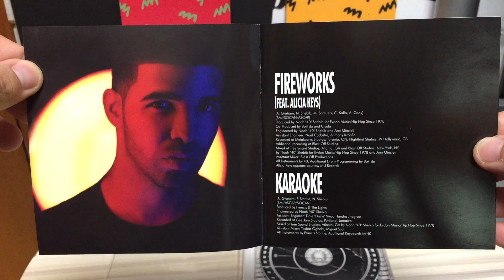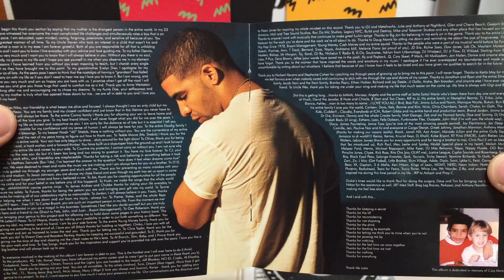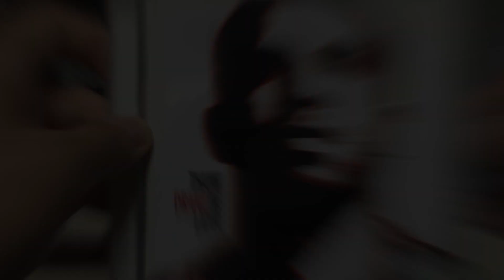(CD DETAIL VIEW) DRAKE - THANK ME LATER